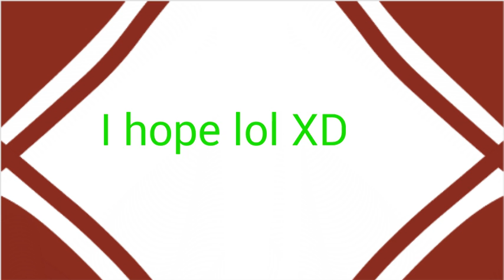Jin Jin Jingle Bells WIP [Lazy] // Merry Christmas!!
So sorry this is lazy, I lost motivation half way, and it's not even done 😂 Anyway, I hope to be making an ACTUALLY animated animation meme in a while, so stay tuned! As always, stay crazy my Crays!